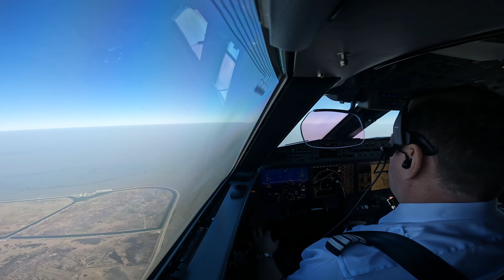Landing Shanghai, China (ZSPD) - Gulfstream G650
Interesting arriving in Shnaghai Puding today. Initially we were tracked out over the water for an approach onto Runway 16L. Part way through the arrival our Runway was changed to 17R...much closer to our parking so less taxi time which is great